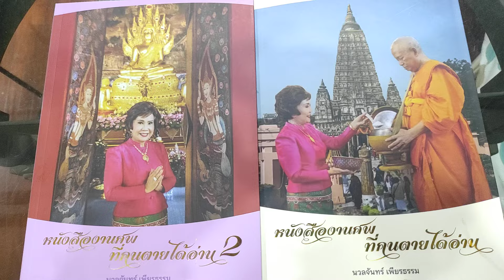เตรียมตัวตายแต่ไม่ตาย!!..หนังสืองานศพที่คนตายเขียนเองพิมพ์เองและแจกเอง "นวลจันทร์ เพียรธรรม" NC tour